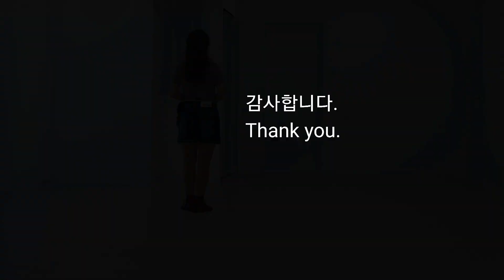Scootin' Bootin' (Teach)/Improver - Line Dance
32c,  4w  Improver
Choreo: Mark Paulino (USA) - July 2023